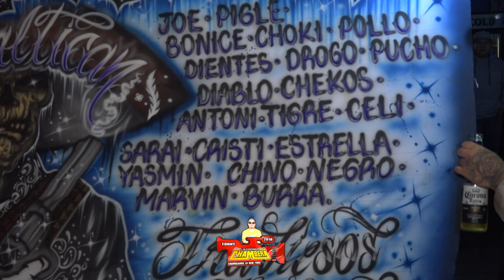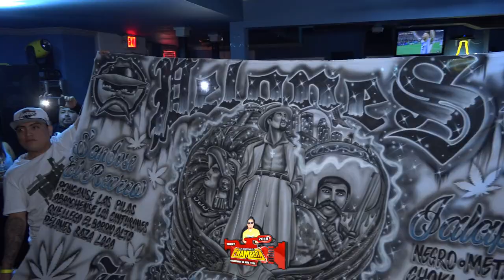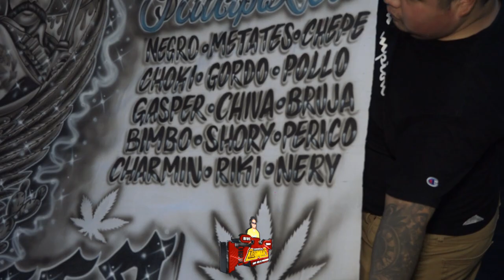🔥UNA REYNA DE CUMBIA 2023 😘ASI LLEGO AL SALON CORONITAS CON EL MAGO MAYOR SONIDO MAGIA ASBURY PARK